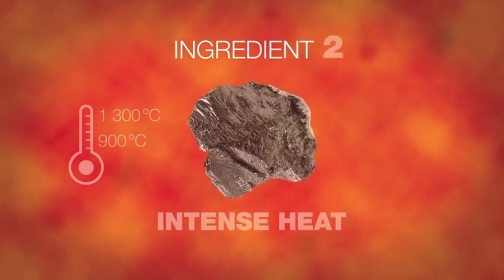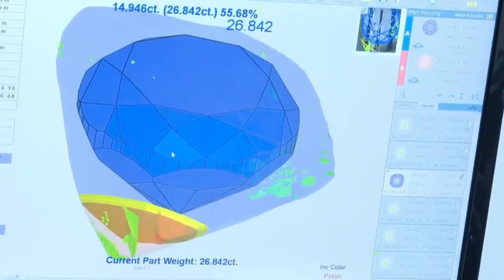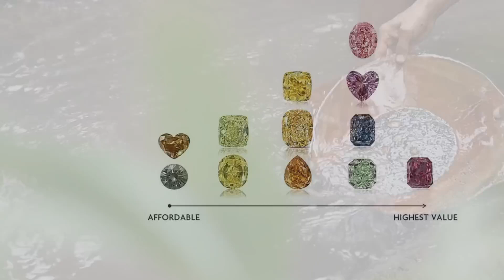That's How You'll Find Diamonds in Riverbeds and Forests!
🎙️ This video uses an AI-generated voice for narration, provided by ElevenLabs. No real individuals are mimicked or altered. Content is purely educational and original, disclosed in line with YouTube's synthetic content policy.

Unlock Nature's Hidden Fortune
In this epic deep dive, we reveal the top field-tested tips to find real diamonds in nature - without expensive gear or expert training. Whether you're trekking riverbeds, exploring ancient cratons, or simply rockhounding your backyard, this guide is your treasure map.

We cover:

Natural signs and indicator minerals

Mistakes beginners MUST avoid

Real tools and tactics from pro prospectors

How to identify true diamonds from lookalikes

The shocking story of million-dollar finds by ordinary people

Stay till the end - you won't believe what we reveal in the final minutes!

Chapters:
00:00 – Intro
00:45 – Understanding Natural Diamond Clues
03:20 – Tools You Need (and Don't)
06:15 – Biggest Mistakes to Avoid
08:10 – The Billion-Year-Old Surprise
09:38 – Outro and Challenge to Viewers